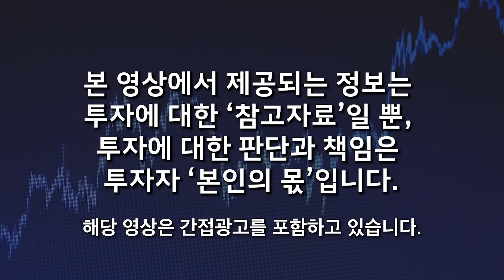금과 비트코인을 사야 하는 이유. 중국은 대만 침공 결국 할 것. 한반도가 화약고에 휩싸인다 (김정호 교수 / 풀버전 1부)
📌 김정호 교수님의 채널을 소개합니다 :)